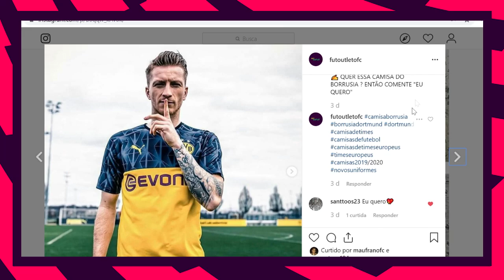OSWALDO DE OLIVEIRA ACERTA COM FLUMINENSE / VASCO TENTA TRAZER GUILHERME/ GALO FAZ PROPOSTA POR YONY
Então rapaziada, hoje temos mais um video trazendo todas noticias que estão acontecendo no mercado da bola, e pra começar temos a informação que o fluminense acertou com o tecnico oswaldo de oliveira pro lugar de fernando diniz, e o vasco esta sondando o atacante guilherme do sport, que pertence ao gremio, ribery acertou com novo clube, o atletico mg fez uma proposta por yony gonzalez, a inter de milão praticamente fechou com alexis sanchez e por fim, dembele interessa a juventus.

LOJA